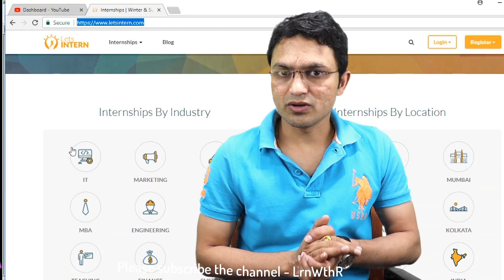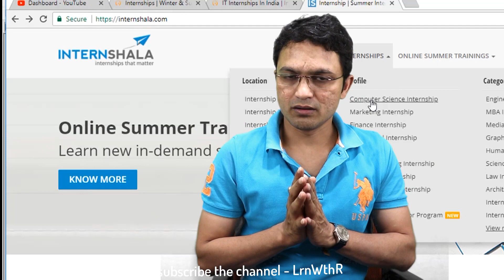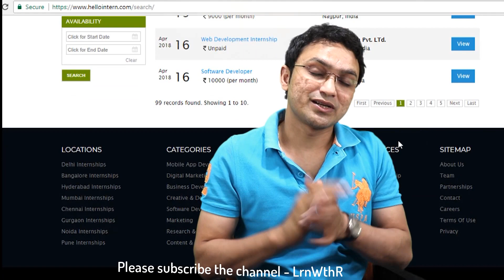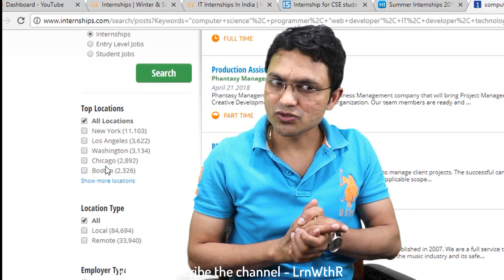How to find Internship in IT MNC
In this video i am explaining Ultimate way to get an internship in software industry or in other word what i can say  " how to find internship "
This is the best way to find internship , in this video i m giving information on top way to find internship

This internship  for college student in India

This mainly computer science student

In this video i am explaining top website for internship program from where engineering student can find intership ,In your mind always striking  how to search internship  then  all these website makes your job ( search internship ) easy